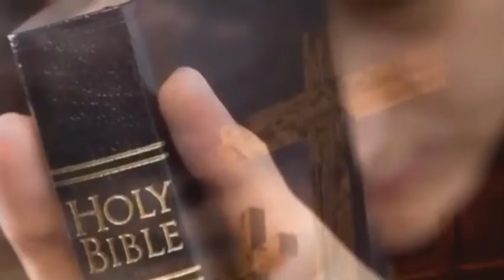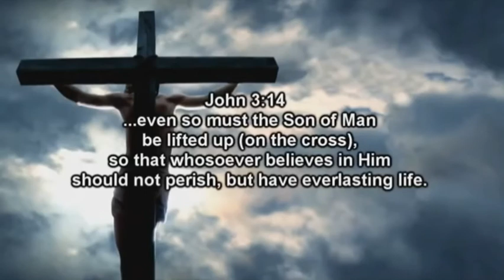Pastar.k.krupadanam Vijaya geethamu manasara nenu padedha